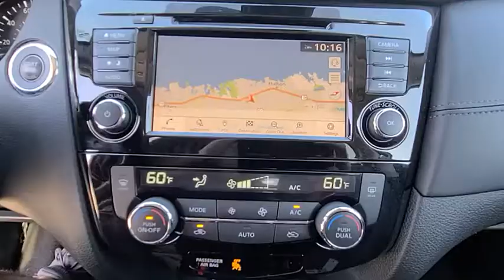2020 Nissan Rogue Port Richey FL PP713100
2020 Nissan Rogue SL

11613 U.S. Highway 19 N

Recent Arrival! SUBARU OF PORT RICHEY SPECIALOdometer is 559 miles below market average!Gun Metallic 2020 Nissan Rogue SL FWD CVT with Xtronic 2.5L I4 DOHC 16V26/33 City/Highway MPGAll Trades Accepted! Come experience the LO-key approach to car sales! Guaranteed Credit Approval!